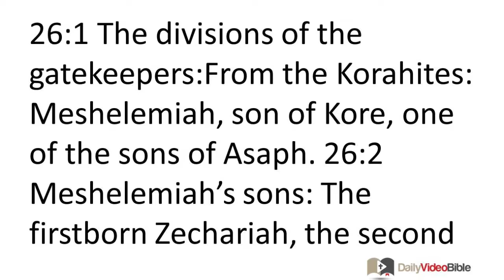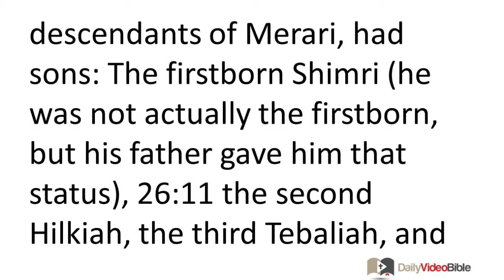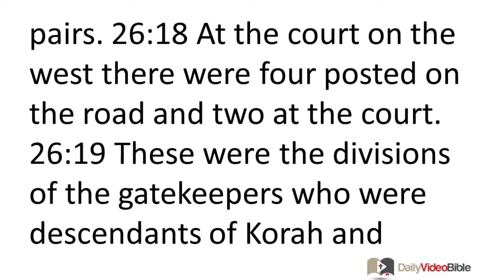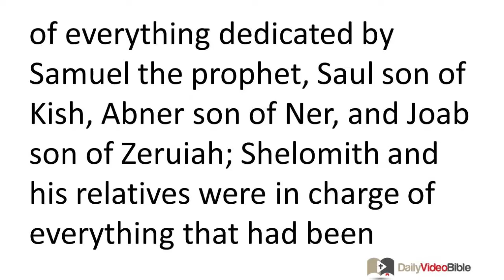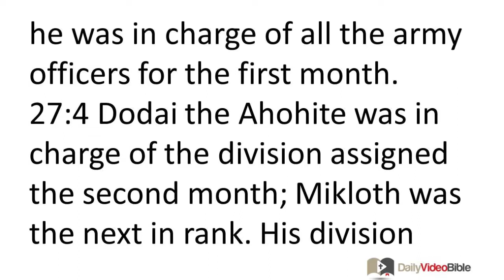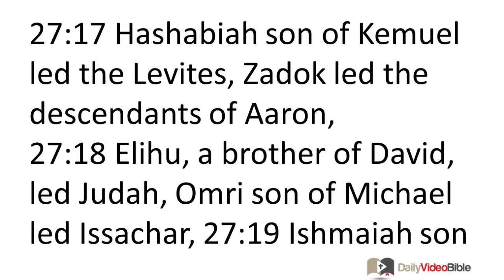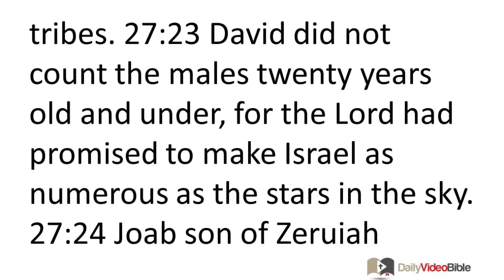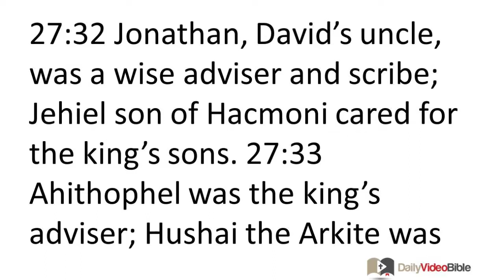June 29 1 Chronicles 26 and 27 Old Testament for the Daily Video Bible DVB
1 Chronicles 26:1-28 - Divisions of Gatekeepers
26:1 The divisions of the gatekeepers:
From the Korahites: Meshelemiah, son of Kore, one of the sons of Asaph.
26:2 Meshelemiah's sons:
The firstborn Zechariah, the second Jediael, the third Zebadiah, the fourth Jathniel, 26:3 the fifth Elam, the sixth Jehohanan, and the seventh Elihoenai.
26:4 Obed-Edom's sons:
The firstborn Shemaiah, the second Jehozabad, the third Joah, the fourth Sakar, the fifth Nethanel, 26:5 the sixth Ammiel, the seventh Issachar, and the eighth Peullethai. (Indeed, God blessed Obed-Edom.)
26:6 His son Shemaiah also had sons, who were leaders of their families, for they were highly respected. 26:7 The sons of Shemaiah:
Othni, Rephael, Obed, and Elzabad. His relatives Elihu and Semakiah were also respected.
26:8 All these were the descendants of Obed-Edom. They and their sons and relatives were respected men, capable of doing their responsibilities. There were sixty-two of them related to Obed-Edom.
26:9 Meshelemiah had sons and relatives who were respected -- eighteen in all.
26:10 Hosah, one of the descendants of Merari, had sons:
The firstborn Shimri (he was not actually the firstborn, but his father gave him that status), 26:11 the second Hilkiah, the third Tebaliah, and the fourth Zechariah. All of Hosah's sons and relatives numbered thirteen.
26:12 These divisions of the gatekeepers, corresponding to their leaders, had assigned responsibilities, like their relatives, as they served in the LORD's temple.
26:13 They cast lots, both young and old, according to their families, to determine which gate they would be responsible for. 26:14 The lot for the east gate went to Shelemiah. They then cast lots for his son Zechariah, a wise adviser, and the lot for the north gate went to him. 26:15 Obed-Edom was assigned the south gate, and his sons were assigned the storehouses. 26:16 Shuppim and Hosah were assigned the west gate, along with the Shalleketh gate on the upper road. One guard was adjacent to another. 26:17 Each day there were six Levites posted on the east, four on the north, and four on the south. At the storehouses they were posted in pairs. 26:18 At the court on the west there were four posted on the road and two at the court. 26:19 These were the divisions of the gatekeepers who were descendants of Korah and Merari.
Supervisors of the Storehouses
26:20 Their fellow Levites were in charge of the storehouses in God's temple and the storehouses containing consecrated items. 26:21 The descendants of Ladan, who were descended from Gershon through Ladan and were leaders of the families of Ladan the Gershonite, included Jehieli 26:22 and the sons of Jehieli, Zetham and his brother Joel. They were in charge of the storehouses in the LORD's temple.
26:23 As for the Amramites, Izharites, Hebronites, and Uzzielites:
26:24 Shebuel son of Gershom, the son of Moses, was the supervisor of the storehouses. 26:25 His relatives through Eliezer included: Rehabiah his son, Jeshaiah his son, Joram his son, Zikri his son, and Shelomith his son. 26:26 Shelomith and his relatives were in charge of all the storehouses containing the consecrated items dedicated by King David, the family leaders who led units of a thousand and a hundred, and the army officers. 26:27 They had dedicated some of the plunder taken in battles to be used for repairs on the LORD's temple. 26:28 They were also in charge of everything dedicated by Samuel the prophet, Saul son of Kish, Abner son of Ner, and Joab son of Zeruiah; Shelomith and his relatives were in charge of everything that had been dedicated.